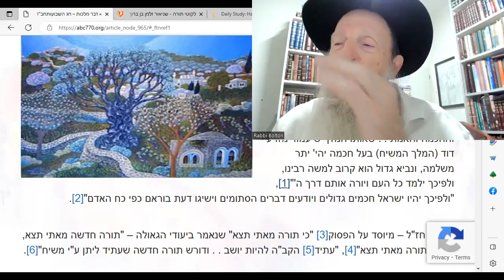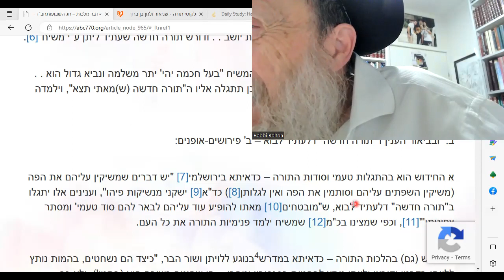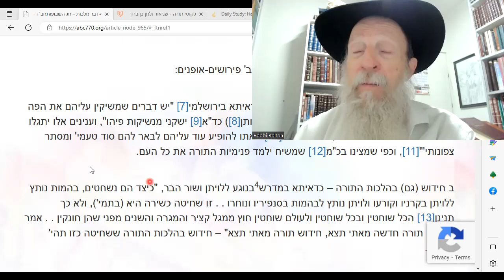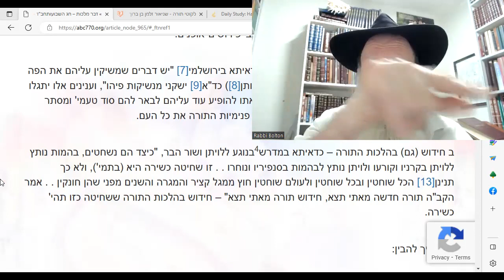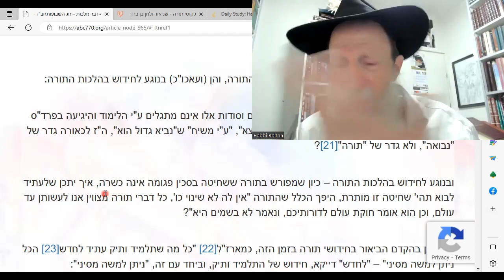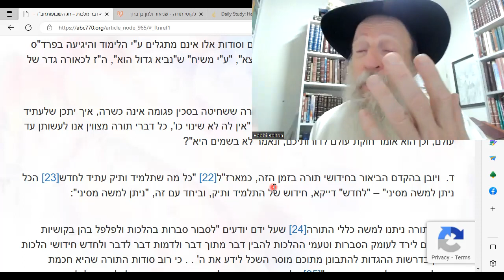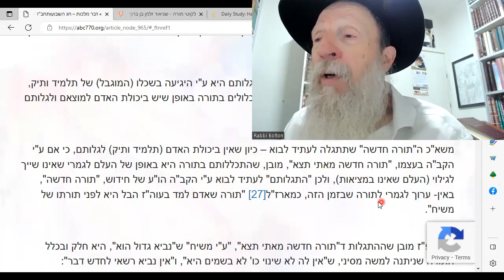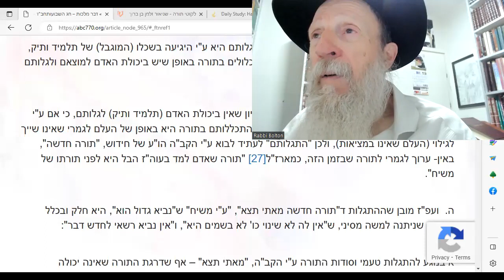Dvar Malchut: Moshiach will give a NEW TORAH?